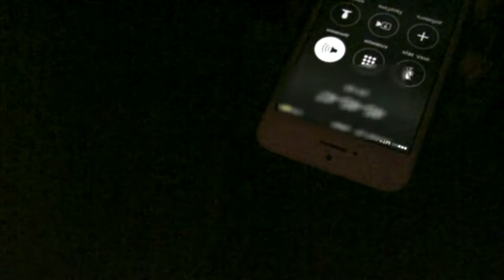МП Сводка Трезвый ппешеход прыгнул за руль пьяного водителя, Нововятск #4